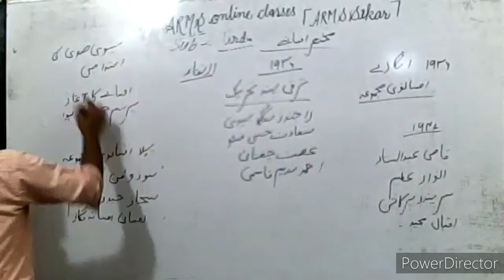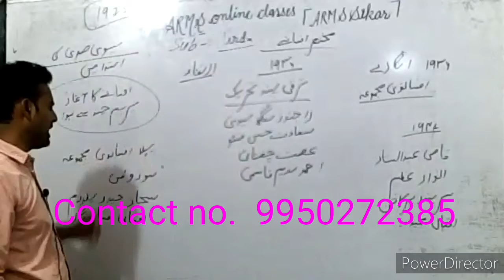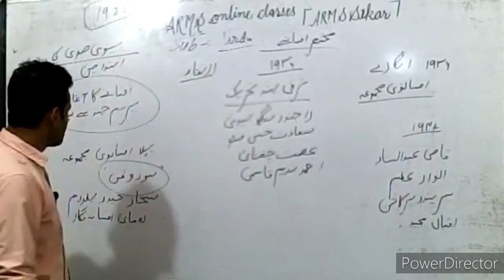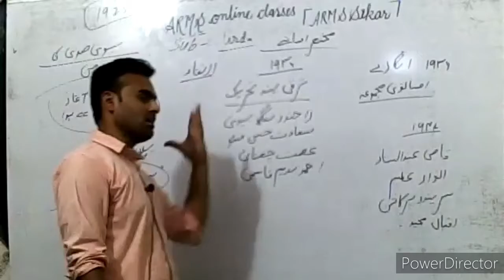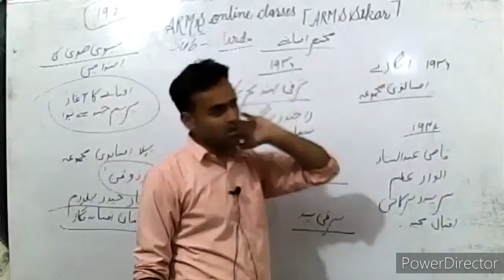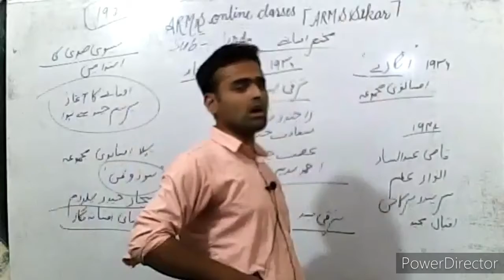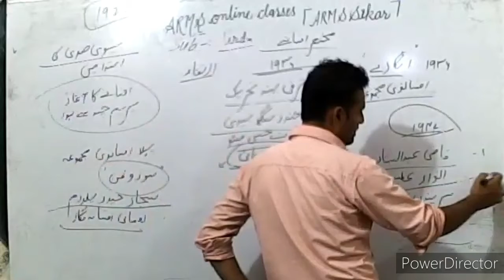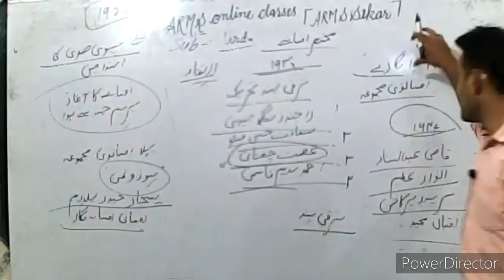मुख़्तसर अफसाना part 2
Syed Naeem Hussain